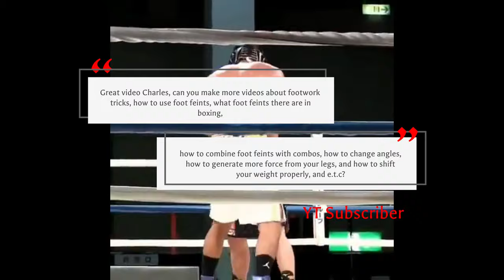NAOYA INOUE (JAPAN) vs GENESIS SERVANIA (PHILIPPINES)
Naoya Inoue, a Pound for Pound boxer, showcasing his SKILLS in a RAPID EXHIBITION fight against Genesis Servania!

to the channel people